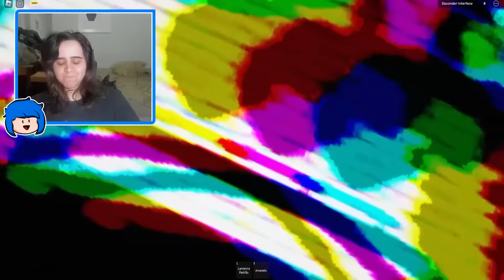Ele esta vindo..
sonho : @sonheca